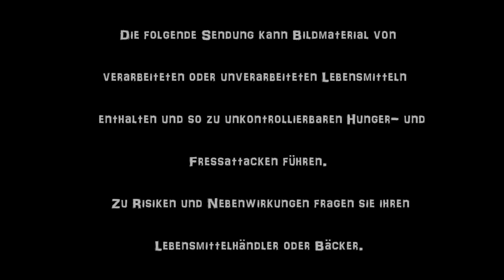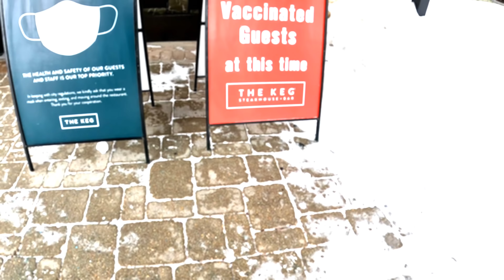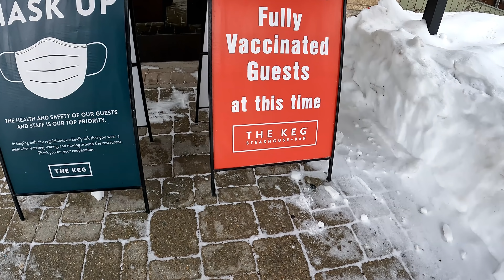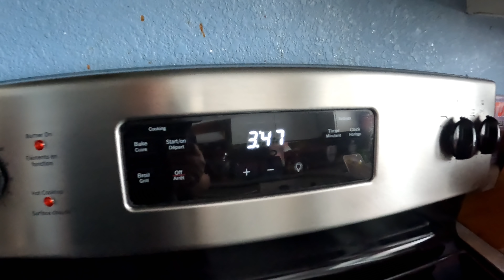noch mehr Essen, noch mehr SCHNEE !! - UHiK #247